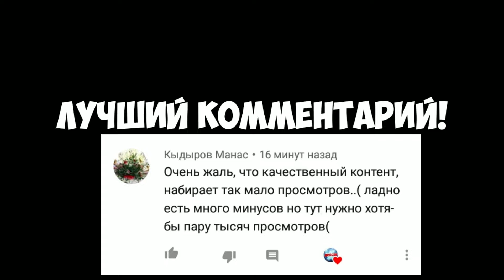Deltarune - Песня "ВО ВРЕМЯ БОЯ" ["ГРУБАЯ СИЛА"]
•Певец: Виктор Сумаев.

•Автор текста: Виктор Сумаев.

•Монтаж:Миша Котельников(Krogar)

Это не перевод,не дубляж и т.п

   Вопросы об мне:
  1) Krogar,как тебя зовут?
*My name is MISHA
  2) Сколько тебе лет?
*16годиков
   3)Через что снимаешь?
 *Через "Встроенную Запись Экрана",иногда через XRecorder
   4)Через что монтируешь видео?
*Power Director PRO и через Kine Master(я не помню где скачивал ВЗЛОМ версию:(
   5)Какой у тебя телефон?
*XIOMI REDMI 4X
(Информация будет постоянно изменяться)

     Песня" Грубая сила".Это русский аналог музыки "Rude Buster"("Грубый Урон")!
           Продолжение следует...?